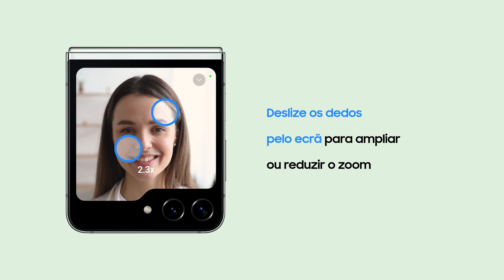Tire fotos únicas com a Janela Flex do Galaxy Z Flip